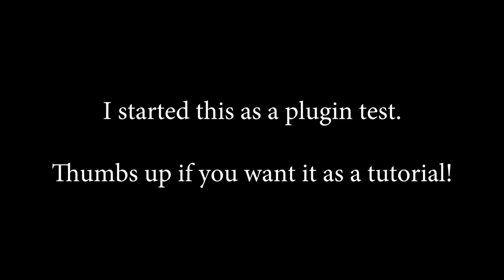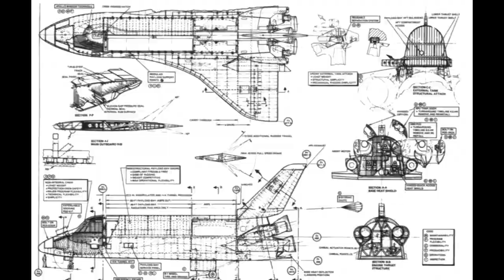Space Rock Project (music video)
This project started as a VST plugin test for guitar sounds. Little by little it grown up to a Space Rock track.
If you like it and would like a tutorial out of it, thumbs up!
Only our custom made VST synths and FX were used on this track (except the drums that were made using Battery).